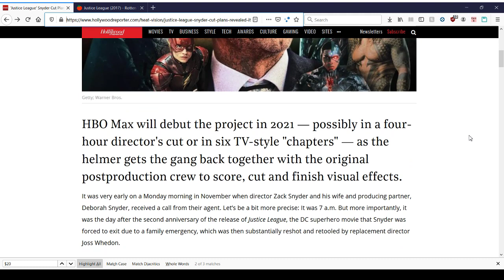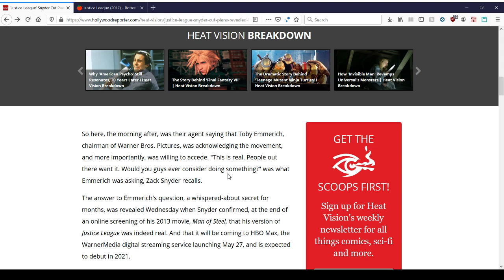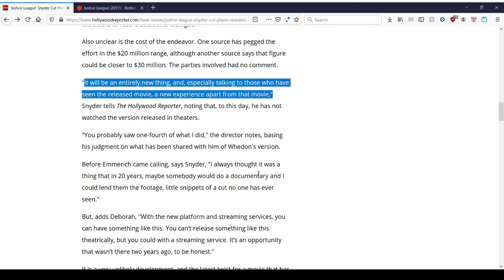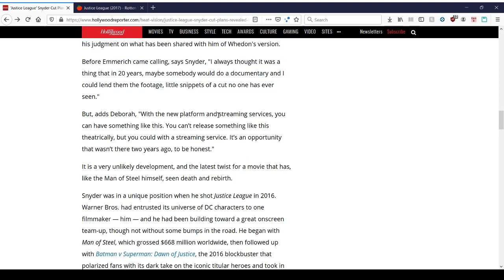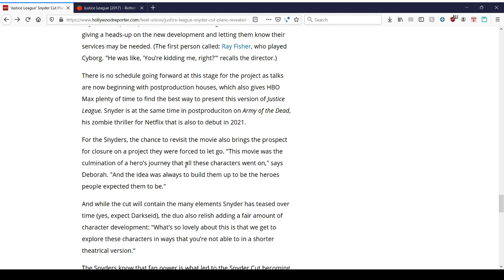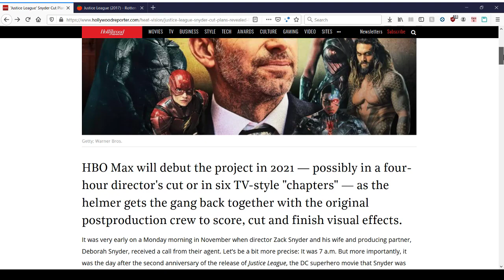Justice League's Snyder Cut is coming in 2021 to HBO Max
Just curb your enthusiasm, fans. It probably won't be that good.

"You probably saw one-fourth of what I did," the director notes, basing his judgment on what has been shared with him of Whedon's version.

This might be a better trilogy: